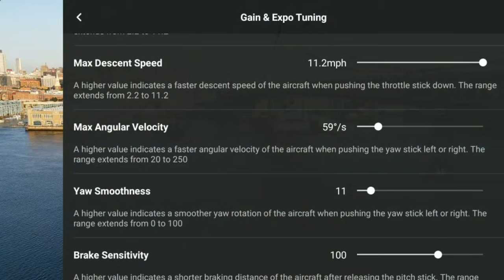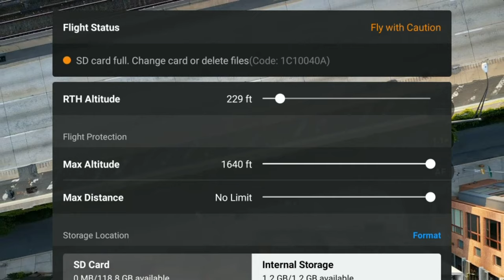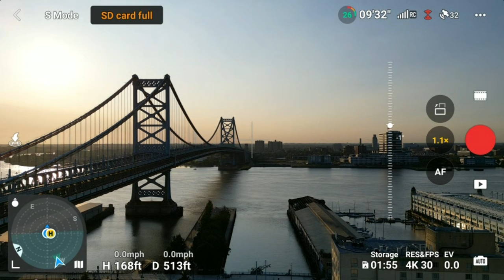Mini 3 Pro Chase a Train!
Hello folks,  in this video I’ve done what everyone’s been asking me to do in and that's too try and Chase a train with the mini 3 pro. Guys, I didn’t think it was fast enough the first time i tried and so I tried again. Come on in to see if I succeeded. This one’s fun guys...I brought Stu with me as well and man can he fly a drone!￼. Can the Mini 3 pro chase a train? Let's find out!

Music in intro and outro
RAZOR BASS

Adrey for Rights Holder
On behalf of Synefree Musie
Library (Syncfree Music Library)

Razor Bass
Curtis Jermaine HarrisEntire Body Within
Curtis Jermaine Harris

Thank you to my 1Top Supporters
Without you guys none of this would be possible..God bless you and Thank you..

Leonard Olg
Boris the German
MommyOf11
Pop Pop Joe Joe
J young
Bills Toys
Mike roche ( CNY Media I think? Lol)
Metro bill
Forgive me ifi forgot a name.. I'll write you twice next video...weeeeeeee.. Lol

If I missed you please forgive me..

         Product Links

Air2s Fly More Package

  Air2S  Accessories (case)

DJI FPV Drone Combo

Mini 3 Pro

Phantom 4Pro is back...

Capture your World Like Never Before with DJI Drones